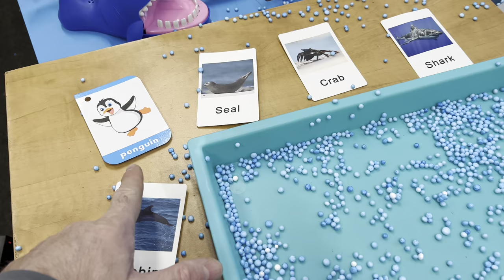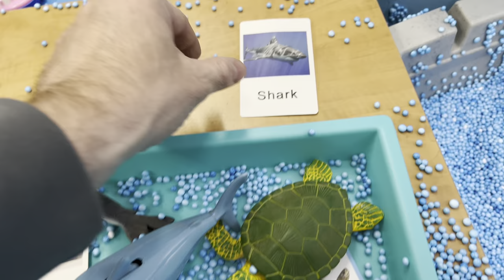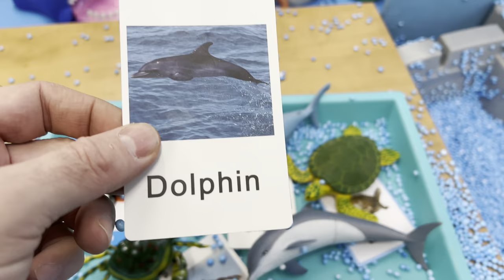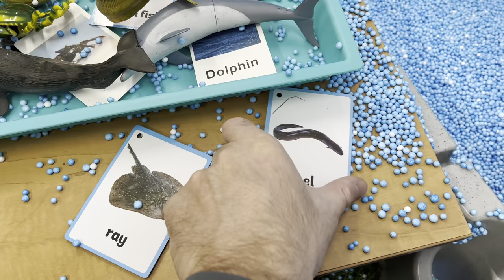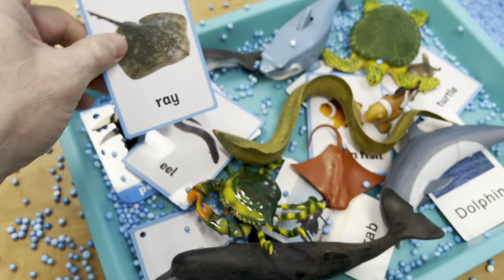Sea Animal Toys Down a Slide with Flash Cards and Names in English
Welcome to Megan's World. This is a YouTube Channel that is all about sea animals, unique ocean creatures, and fascinating underwater animals that can be found at the zoo and in the wilderness.  Learn more about amazing animals that live in water such as fish, different kinds of sharks, whales, sea turtles, dolphins, octopus, seal, sea lions, and more.